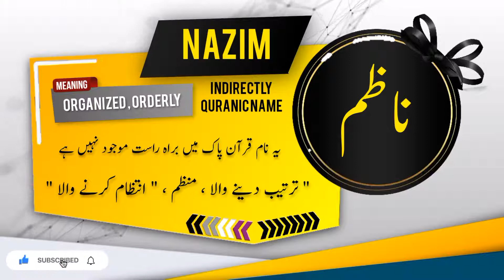NAZIM Name Meaning In Urdu | Islamic Baby Boy Name | Ali-Bhai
ناظم کے معنی اور اس کی تفصیل

Assalamualaikum
In this video you will find most authentic urdu meaning of Islamic Muslim Name NAZIM with details like "Origin of NAZIM name" , "Gender Of NAZIM Name" , " Religion Of NAZIM Name".
if you have questions about Muslim baby's names like "MORSHAD ya kisi our name ka matlab kya" . "NAZIM ya kisi our name k meaning ya mane kiya hain", "NAZIM ya kisi our naam kis zuban ya language se hai" , "kiya NAZIM ya koi our naam Muslim name Hai ya none muslim name ha" , "Kiya NAZIM ya koi our naam male or Boy name hai ya Girl or larki ka naam hai" , " NAZIM ya koi our urdu naam urdu main kaise likhte hain" , " or if you have any other questions so you can ask in comments section.

Alternate spellings for this name are    NAZAM | NAZM| NAZEM |